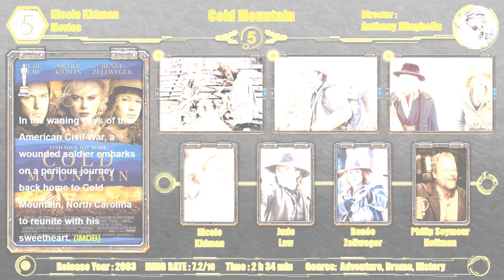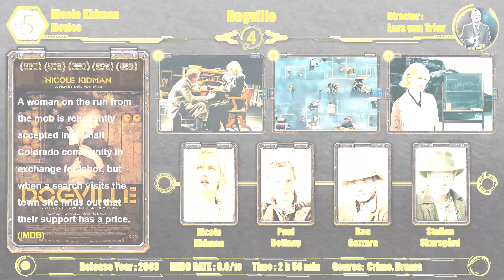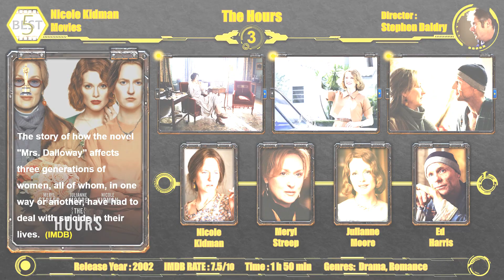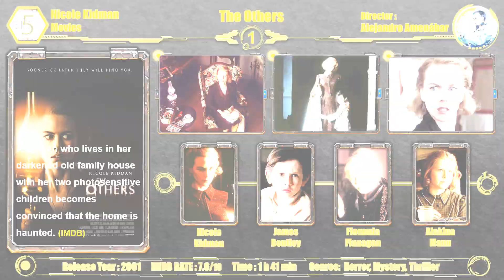5 Best Nicole Kidman Performances (Top 5 Nicole Kidman Performances) Nicole Kidman Movies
Dead Calm
Days of Thunder
Flirting
Billy Bathgate
Far and Away
Malice
My Life
Batman Forever
The Peacemaker
Practical Magic
Eyes Wide Shut
Moulin Rouge!
The Others
Birthday Girl
The Hours
Dogville
In the Cut
The Human Stain
Cold Mountain
The Stepford Wives
Birth
The Interpreter
Bewitched
Fur
Happy Feet
The Invasion
Margot at the Wedding
The Golden Compass
Australia
Nine
Rabbit Hole
Just Go with It
Trespass
Monte Carlo
The Paperboy
Stoker
The Railway Man
Grace of Monaco
Before I Go to Sleep
Paddington
Strangerland
Queen of the Desert
The Family Fang
Secret in Their Eyes
Genius
Lion
How to Talk to Girls at Parties
The Killing of a Sacred Deer
The Upside
Destroyer
Boy Erased
Aquaman
The Goldfinch
Bombshell
The Prom
omg
best actress
best movies
netflix
amazon prime
نتفلیکس

Best5
ajraad5